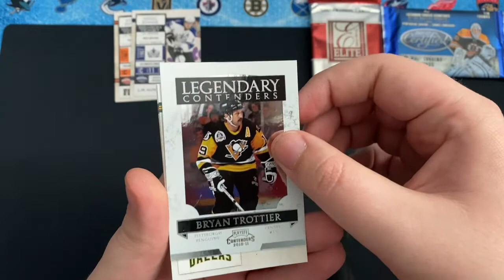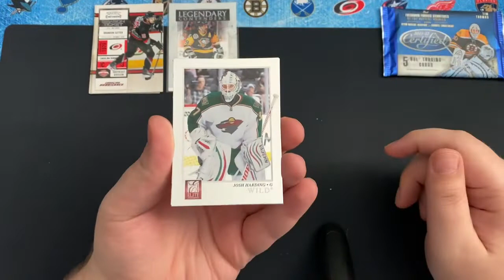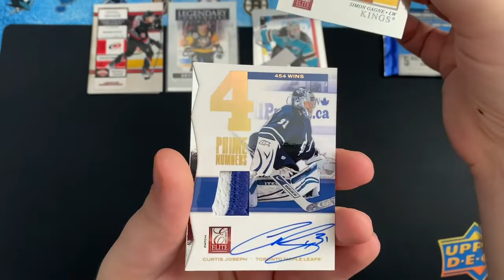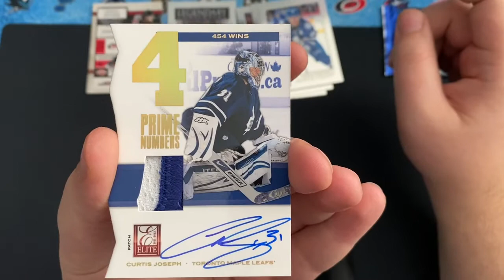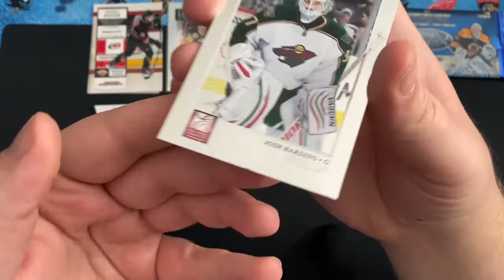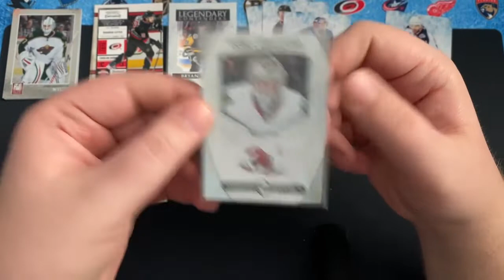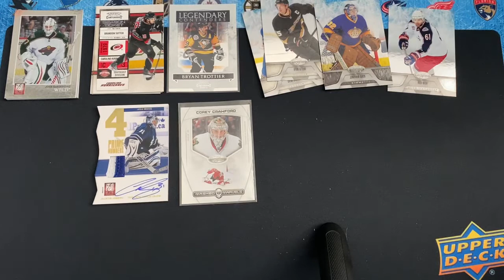#32- Balíčkář - Random 3 balíčky PANINI - SUPER HIT!!!!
3x Hobby Balíček PANINI

2010-11 PANINI Contenders Hockey Hobby Balíček
2011-12 PANINI Certified Hockey Hobby Balíček
2011-12 PANINI Elite Hockey Hobby Balíček